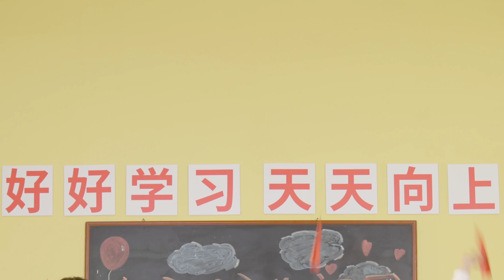【TNT时代少年团 宋亚轩】时代少年团献唱《我和我的祖国》MV 清澈歌声 坚定目光|| 1080HD 4K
【⭐关于宋亚轩 ⭐】
2018年10月7日以台风少年团一员正式出道。 随组合发布了《姐姐恋爱吧》《像我一样》《少年郎》等单曲。
2019年参加台风蜕变之战，以改编经典歌舞《兰花草》突破了刻板印象，也成为日后人人称赞的绝佳舞台。
2019年11月23日，以时代少年团三番成员出道。